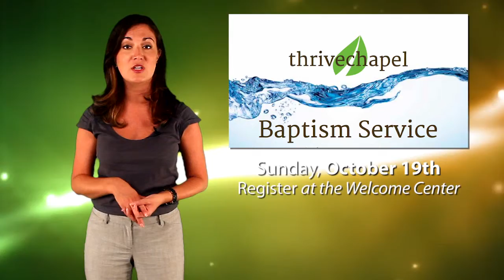Thrive Chapel - October 5th Announcements